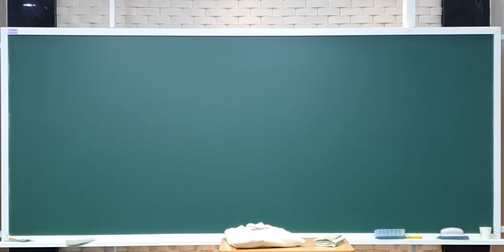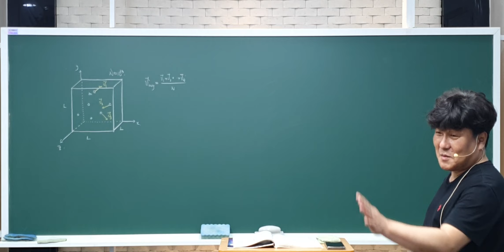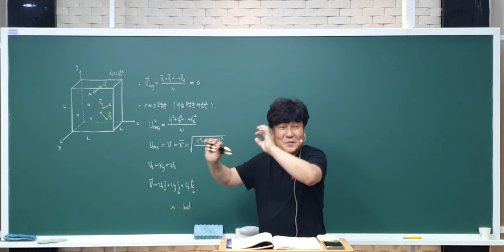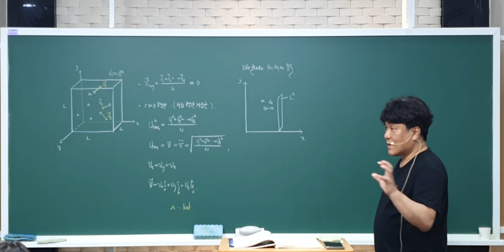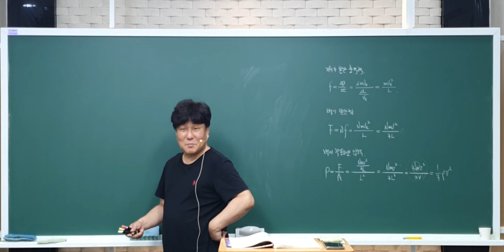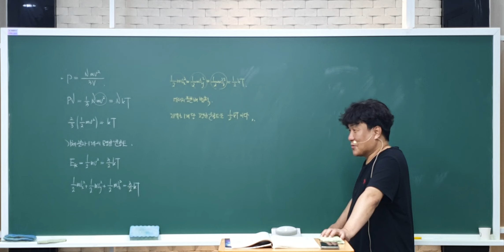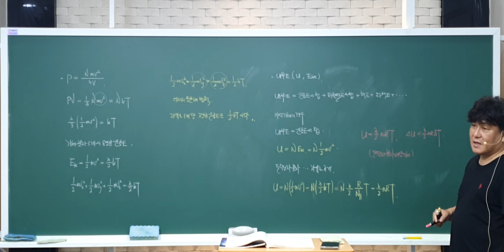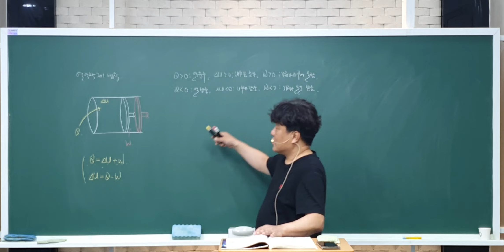2023년 8월 31일